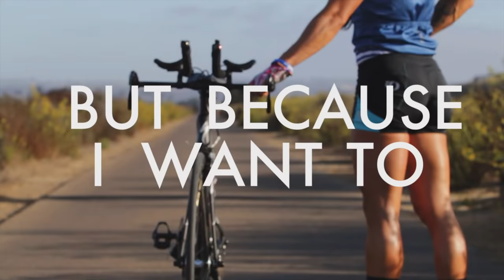Becoming Extraordinary By Ashley Horner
there is a difference between being committed and being interested.  Which are you?